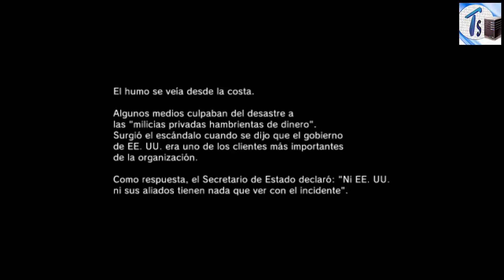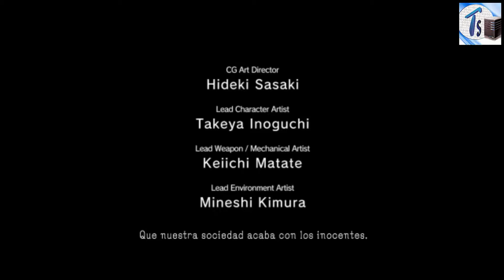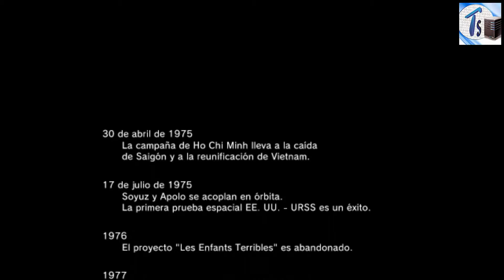Metal Gear Solid V: Ground Zeroes, Gameplay FULL HD - Mision 1 Secuencia de Video- Español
Modo Historia Metal Gear Solid V Ground Zeroes, el avance de Metal Gear Solid V the Phantom Pain

Misión 1: Ground Zeroes, continuación de la historia del Metal Gear Peace Walker.